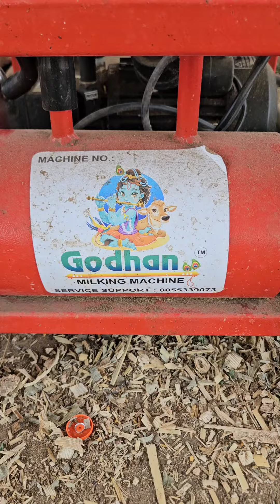खेतीं, बागवानी, गार्डन के लिये उपयुक्त औजारे. Farming, Gardening Tools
00:00 Intro
00:21 Basic Tools
01:20 Wolfgarten Farming Tools
03:06 Spade
03:52 4-Stroke Brush Cutter
05:08 Electric Brush Cutter
05:35 Spray Pumps (Battery)
06:32 Pruning Tools
07:18 Seeders
08:35 Electric Power Tiller
09:08 Electric Auger
09:19 Electric Rotavator
09:27 Stubble Mower
09:40 Pressure Washer
10:02 Milking Machine
10:14 Chaff Cutter

innovative Farming tools
farming tools and equipment
garden tools and equipments
manual hand weeder
agriculture machine
modern agriculture machines
agriculture machine in india
gardening
farming
garden tools
ब्रश कटर
ग्रास कटर
Wolfgarten Push Pull Weeder
Spray Pump
Spray Pump Jugaad
Seeder
Vegetable Seeder
Corn Seeder
Cotton Seeder
टोकन मशीन
खुरपे
दाराती
Wolfgarten Rake
Wolfgarten Handle
Mulcher Machine
Mulching Machine
Electric Tractor
Electric Rotavator
चार्जिंग चे ट्रॅक्टर
कुट्टी मशीन
दूध काढायचं मशीन
High Pressure Washing
बिया टोकन यंत्र
Auger
इलेक्ट्रिक शेती यंत्र
चार्जिंग खड्डे पडायचे मशीन
तूर शेंडा खुडनी
चारा कापायला मशीन
Brush Cutter
Grass Cutter
Stubble Mower
Flail Mower
Khurapni Yantra
खुरपणी यंत्र
माती भुसभुशीत करायचे यंत्र